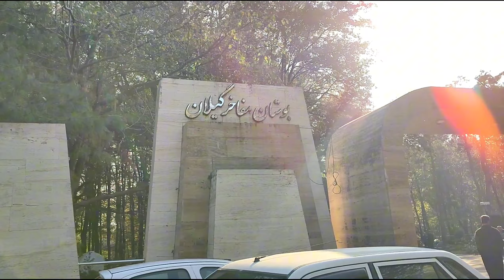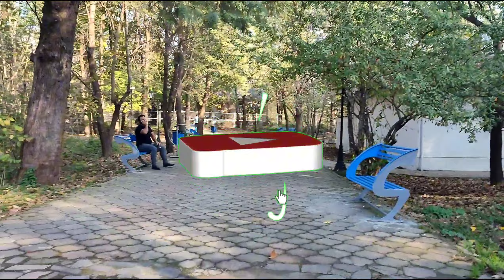IRAN2023🇮🇷 Walking with me in Mahakher Park, Gilan،Rasht پارک مفاخر،پارک ژاپنی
Gilan Magnificent Park, Rasht Magnificent Park is a large garden with all its corridors connecting to each other.  Compared to other parks in Rasht, this park is quieter, cozier and more spectacular.  Other parks are always crowded due to the play space for children.  If you are planning to go to a quiet and secluded park in Rasht city, Mofakher Park in Rasht will be the best option for you.
The Japanese park is located in the heart of the famous park, which has created a beautiful nature with Japanese structures and bamboo trees.